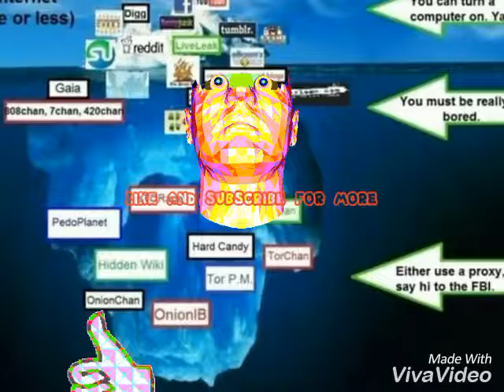The deep web